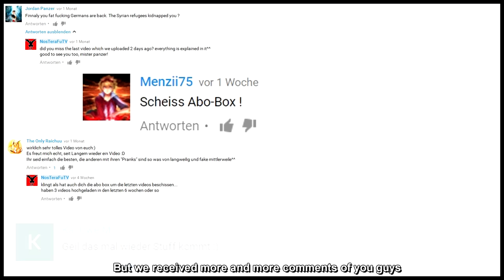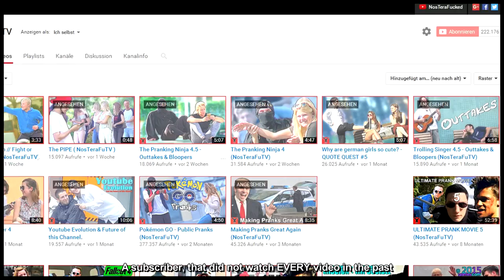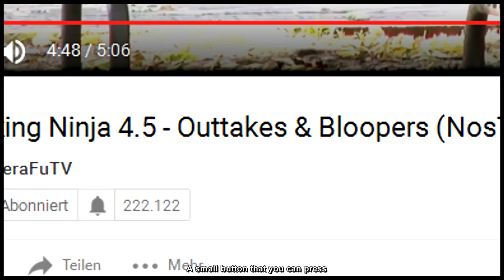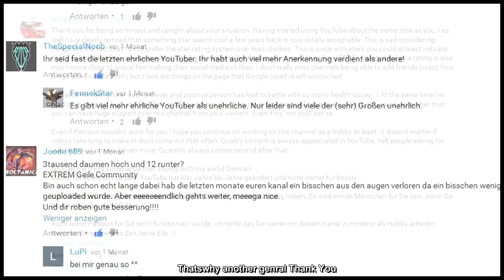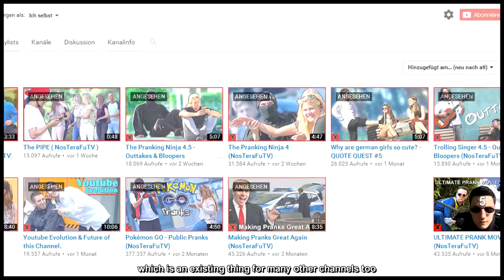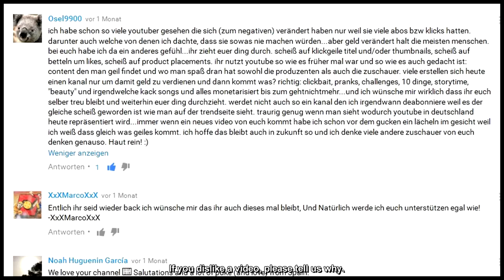The YouTube Protest (NosTeraFuTV)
I went to Google Headquarters to complain to them.

•♦MUSIC♦•
-The Original Melody of my Google Song is "Jolene"